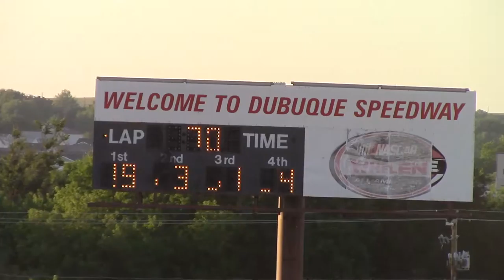Dubuque HDT Heat 4 7/26/16